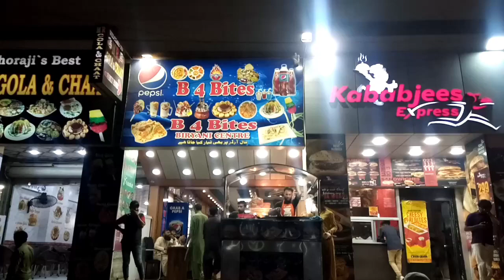dhoraji ki mashoor Indian thali chana chat